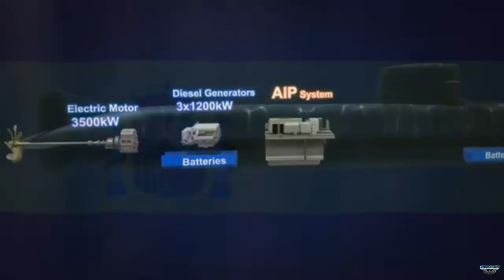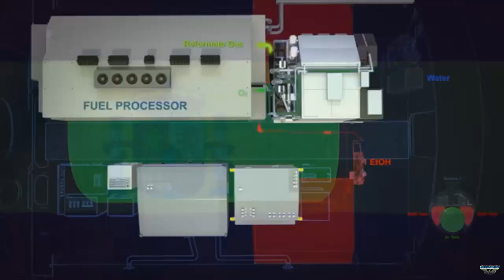Naming ceremony of the submarine S-82 ‘Narciso Monturiol’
Navantia’s shipyard in Cartagena (Murcia) has hosted the naming ceremony of the S-82 ‘Narciso Monturiol’ submarine. This is the second vessel in the S-80 series being built for the Spanish Navy.

The S-80 submarines have an overall length of 80.8 metres, a diameter of 7.3 metres, and a submerged displacement of around 3,000 tonnes. Among their technological contributions are the combat and platform control system developed by Navantia’s Systems business unit, and a revolutionary anaerobic propulsion system, called BEST-AIP that provides great stealth while submerged. This atmosphere-independent propulsion system allows the generation of electrical energy from fuel cells using technology derived from the aerospace sector, at any depth. Thus, they can remain submerged for weeks without surfacing to periscope depth, greatly enhancing their discretion, the main attribute of a submarine, placing the S-80 among the most advanced conventional (non-nuclear) submarines in the world.